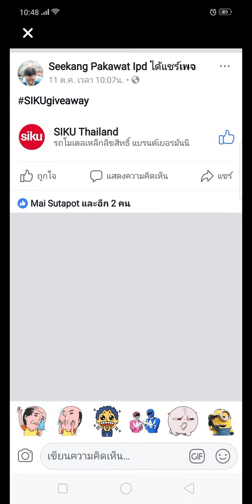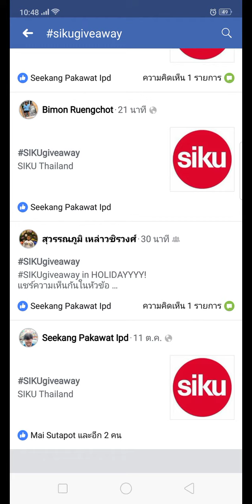ประกาศผลกิจกรรม แจกรถ Siku อย่างรวดเร็ว 5 รางวัล